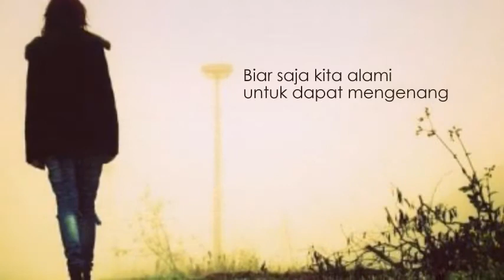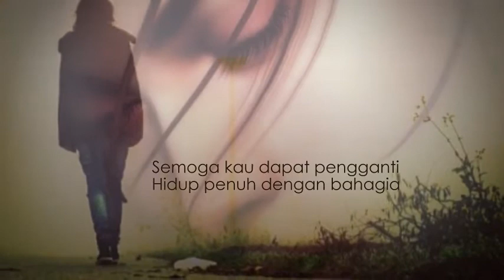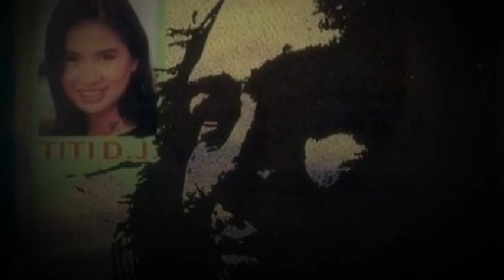Didi Bofa feat. Titi Dj - Tak Mungkin Bersatu (with lyric)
Didi Bofa feat. Titi DJ
Tak Mungkin Bersatu
Composed by : Didi Bofa & Budi K.
Album : Tak Mungkin Bersatu 1992

Tak Mungkin Bersatu

Tiada kan terduga
Mengapa semua ini mesti terjadi
Dikala diri kita telah terjalin mesra
Namun semuanya kini sirna

Tak dapat terbayang
Mengapa semua ini harus terjadi
Walaupun cinta kita sungguh begitu indah
Kini akhirnya tak mungkin bersatu

Semoga saling memahami
Kitapun tetap saling menyayangi

Dunia ini memang penuh dengan peristiwa
Biar saja kita alami untuk dapat mengenang
Kekasihku maafkanlah segala kesalahan
Semoga kau dapat pengganti
Hidup penuh dengan bahagia